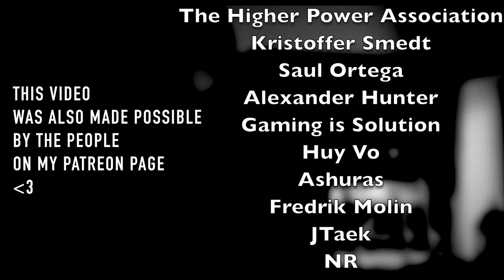Ace Combat 4 - Megalith -Agnus Dei- | METAL REMIX by Vincent Moretto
Another big one that’s been highly requested before! (Original composer: Keiki Kobayashi)

► Amazon Music

Thanks to my wonderful patrons! 🤘